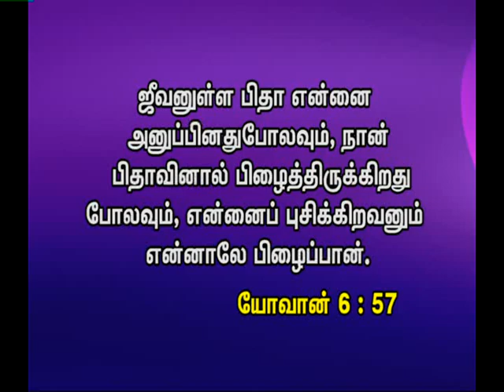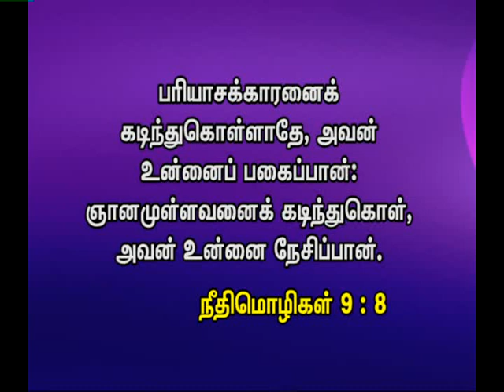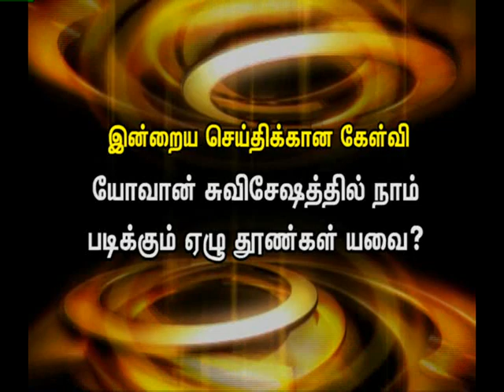Proverbs - நீதிமொழிகள் - 16